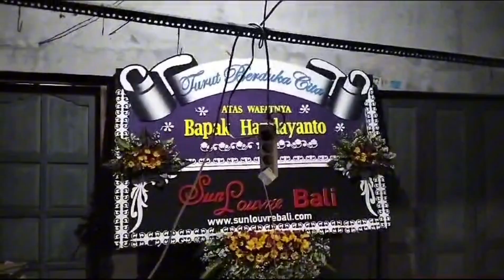MENGANTARKAN JENAZAH DARI RS SANGLAH DENPASAR KE SOLO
Mengantarkan jenazah Dari rs sanglah denpasar ke solo jawa tengah.